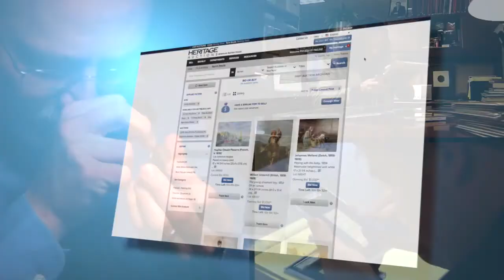King Comics 43 1939 David McKay HERITAGE Auctions History of comic books Comic 968